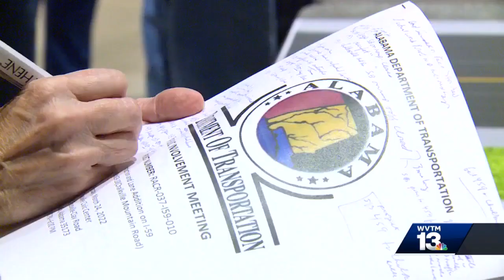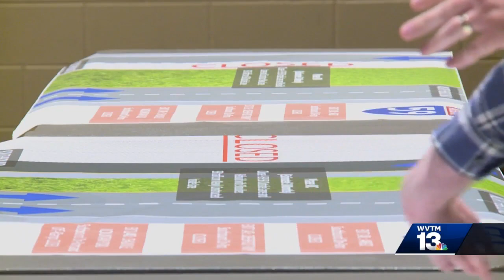Trussville-area residents worried about I-59 project timeline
for $30-40 million ALDOT will do reconstruction and lane addition is on 1-59 from 1-459 to Chaukville Mountain Road., near the Trussville-area. Some people aren't happy with how long it's going to take. Learn more in the video above.